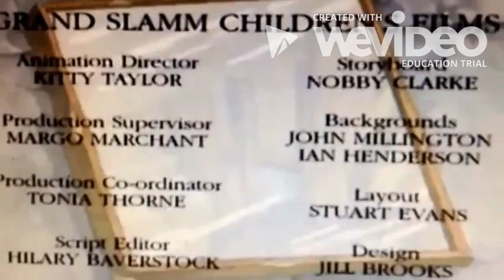Percy the Park Keeper Credits